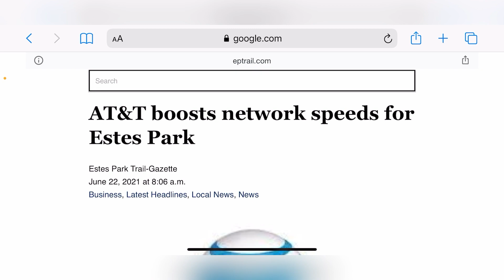AT&T WIRELESS | NETWORK UPDATE !! THIS IS BIG FOR AT&T !!!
More videos coming soon
Lightreading.com